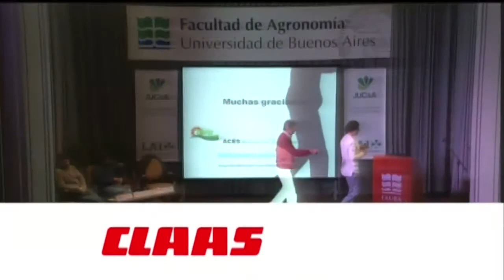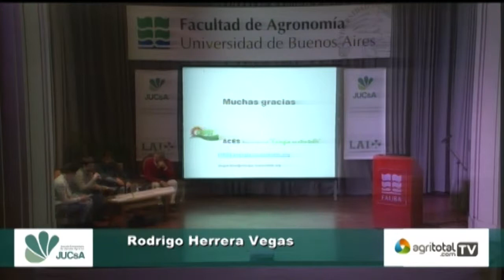Energías renovables - Preguntas